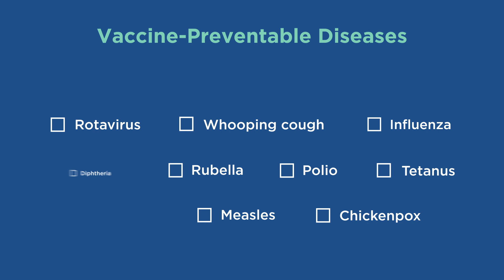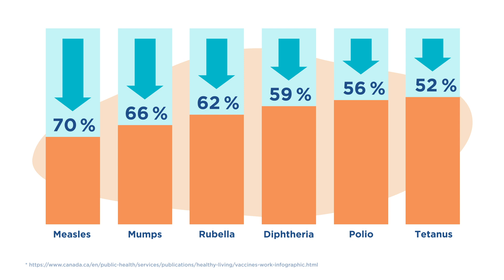How childhood vaccines keep your child safe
Bacteria and viruses can spread in the places we live, work and play, and make both children and adults very sick. Learn more about how to protect your children from potentially serious diseases and staying up-to-date with all recommended vaccines.